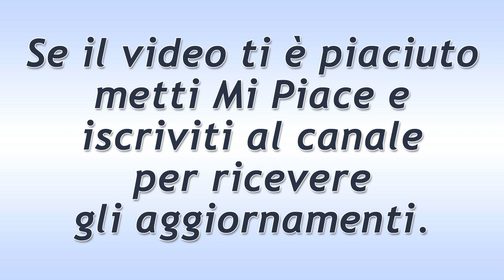Una Vita Puntata del 6 Agosto 2020: Genoveva Seduce Antonito!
Una Vita trama puntata di oggi giovedì 6 Agosto  2020.
Genoveva cerca di sedurre Antoñito e convincerlo che il meglio che può fare è non ascoltare la moglie ed investire.